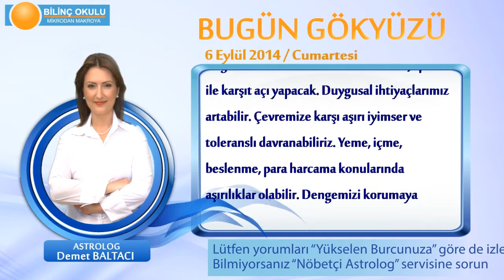BOĞA Burcu, GÜNLÜK Astroloji Yorumu,6 EYLÜL 2014, Astrolog DEMET BALTACI Bilinç Okulu